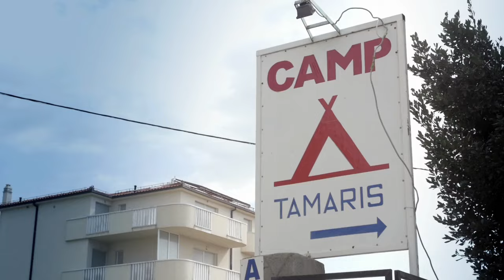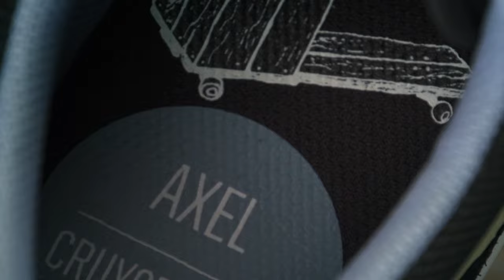Future Heritage: Croatian Workation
Future Heritage: Croatian Workation - featuring Albert Nyberg & Axel Cruysberghs celebrating their signature colorways of the Rap CM & Rap CL.